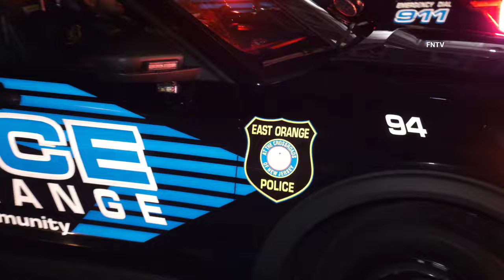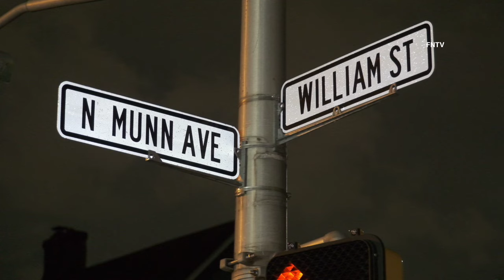Man Critical After Tree Falls on Them - East Orange, NJ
June 26th, 2024 - East Orange, NJ: At around 9:00 p.m., rescue cress responded to the area of 105 N. Munn Ave. for a man under a fallen tree in a backyard where a family gathering may have been taking place. A neighbor who was interviewed described the scene as terrible as the gentleman injured had a gash possibly on his head and saw when neighbors and family initiated chest compressions on the victim.

The current condition of the victim is unknown at this time.